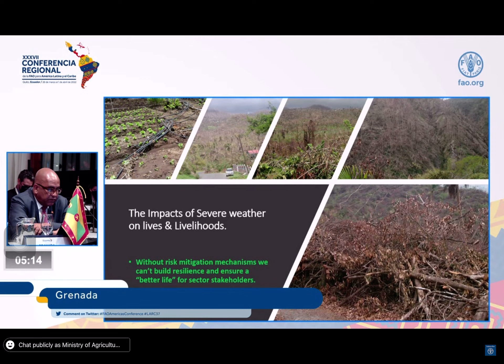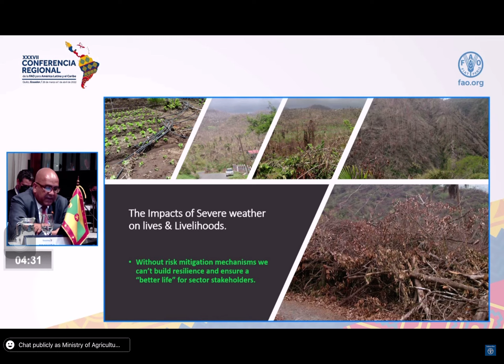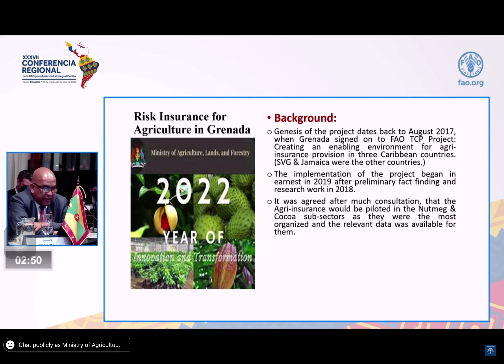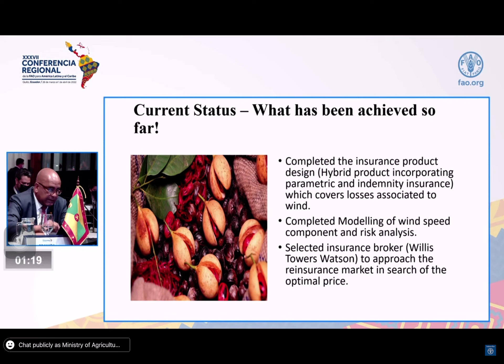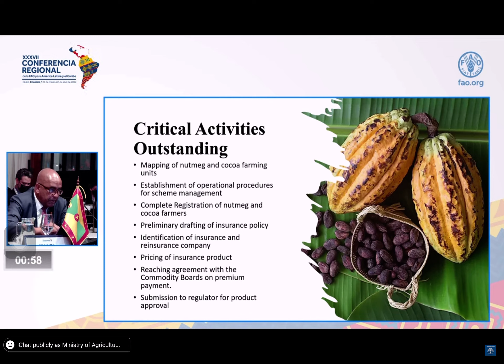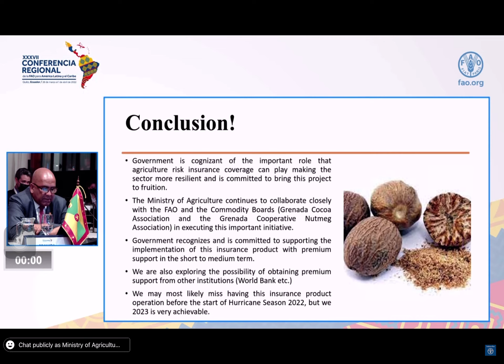Hon.Peter David at 37th Conference of LAMC - FAO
The Ministry of Agriculture looks forward to the successful implementation of the Agriculture Risk Insurance product which is being implemented with support from the United Nations Food and Agriculture Organization. Government considers the attainment of a functional Agriculture Risk Insurance product as significant towards building better livelihoods for sector stakeholders.

The Ministry of Agriculture began implementation  of the project in 2017 after the conclusion of preliminary research . Following that research and dialogues with stakeholders, the decision was made for the project to be piloted within the Cocoa and Nutmeg sub-sectors.